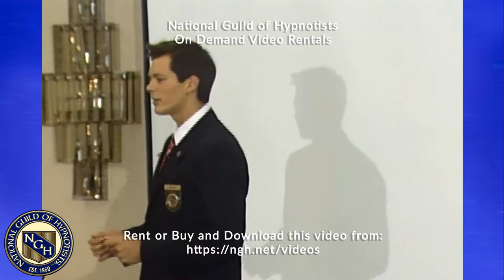Create Passive Income with John Weir - 11092-08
2008 National Guild of Hypnotists Convention
Create Passive Income
John Weir
Course #11092-08
1 Hour Seminar

To Learn more about Hypnosis or if you are interested in becoming a Professional Hypnotists to help others or you are looking for a Professional Hypnotists in your area, please visit our